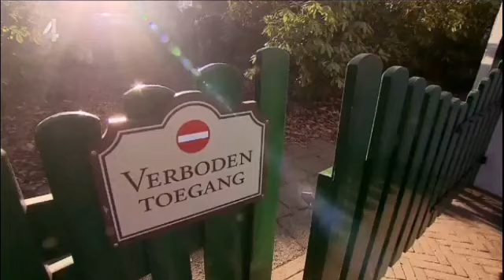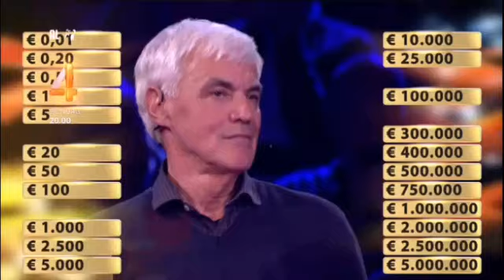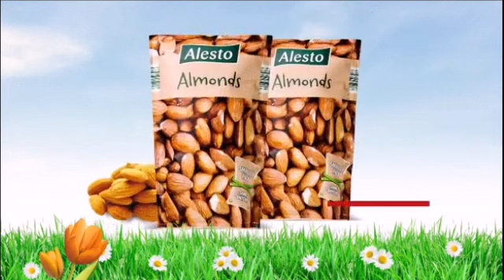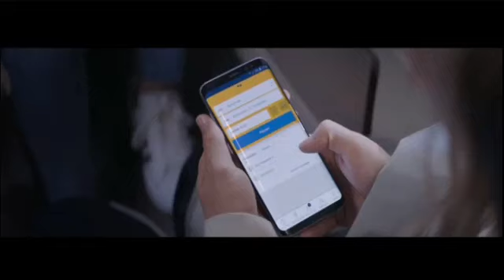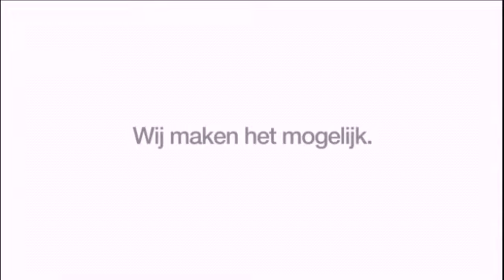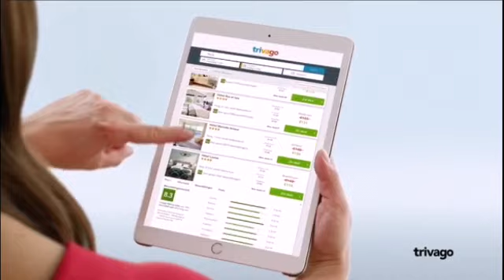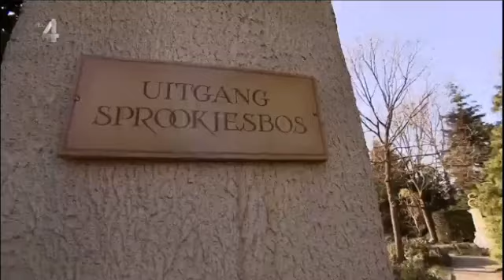Chantal komt werken in de Efteling..